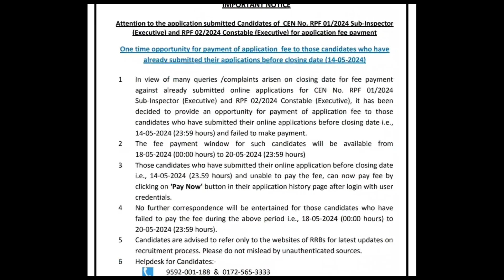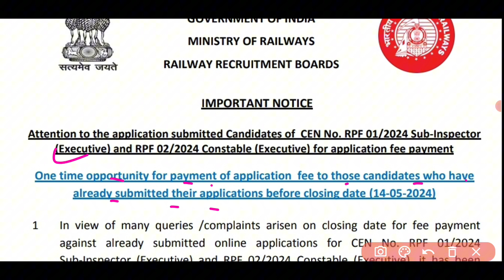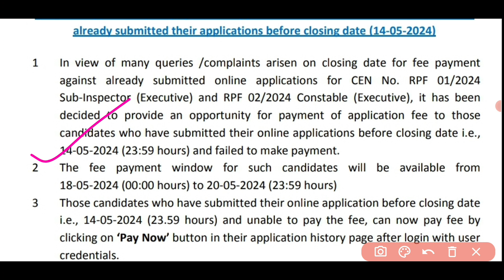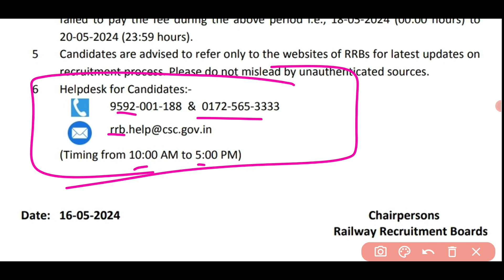RPF भर्ती 2024 Official Notice जारी हुआ। Fee Payment Link Active हुआ